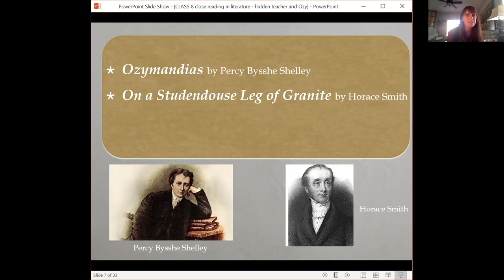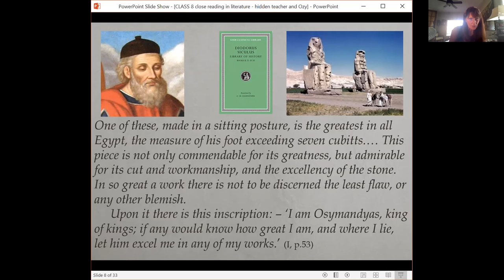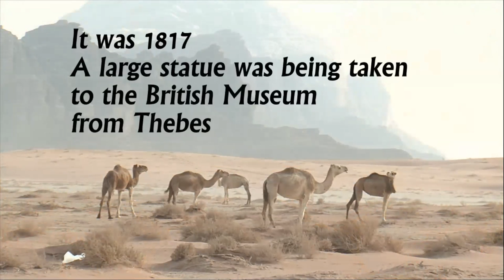Ozymandias by Percy Bysshe Shelley - background and reading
Background on Percy Bysshe Shelley and a reading of the Ozymandias poem.